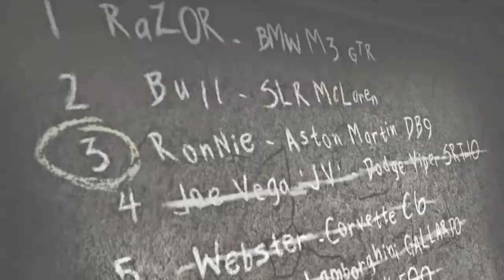Let's Play Need for Speed Most Wanted - Episode 9 (Steam Archive)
This is an archive of our stream from February 25th, 2021. There might be audio cutouts, or you might flat out not be allowed to view this video based on your region. UMG and WMG are to blame.